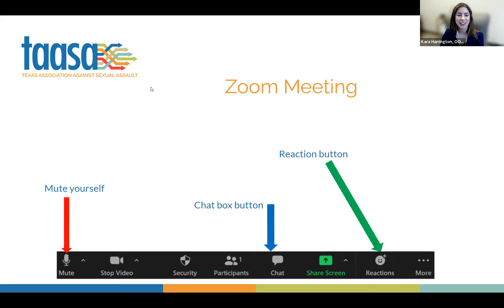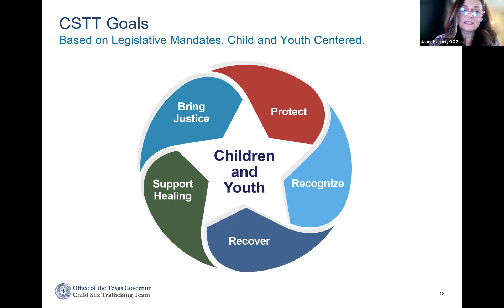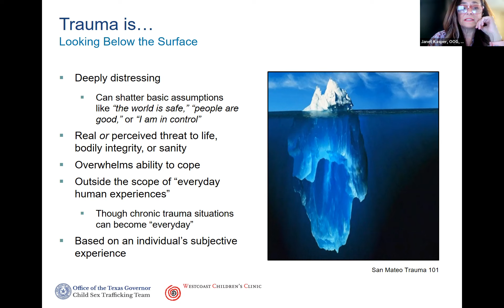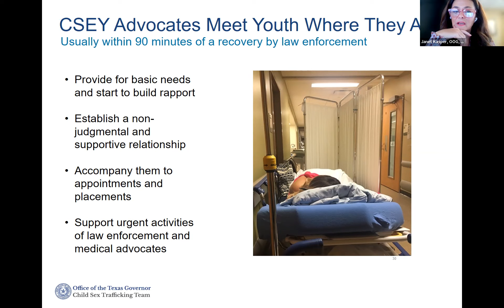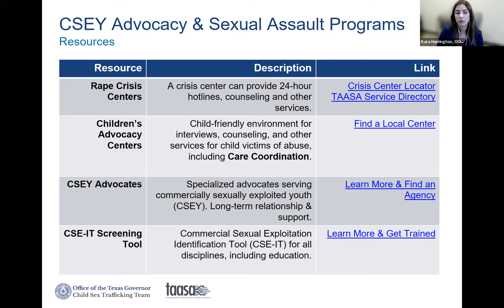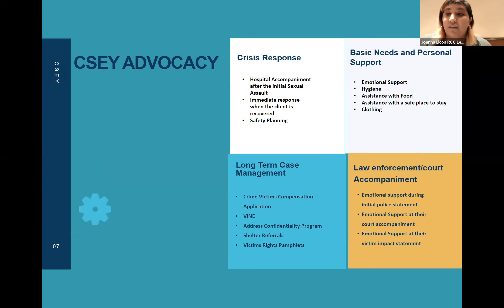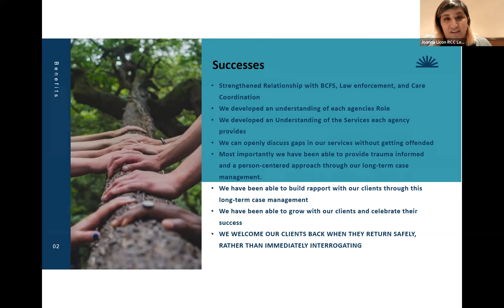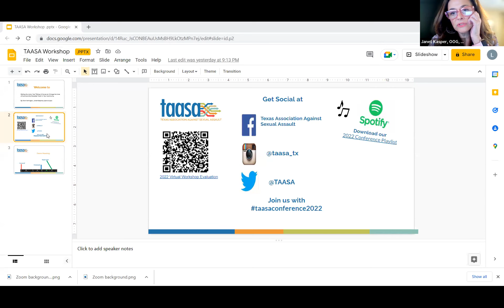Making the Jump: How Taking a Chance can Change the Lives of Commercially Exploited Youth